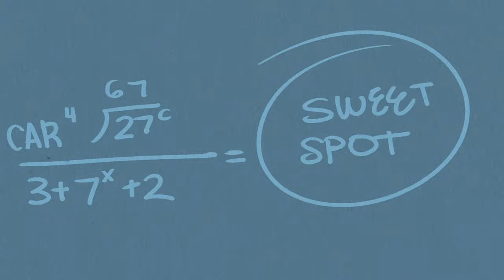The Loud House Season 1 Episode 7 – The Sweet Spot (Part 3)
Third part of "The Sweet Spot", the seventh episode from the first season of The Loud House.